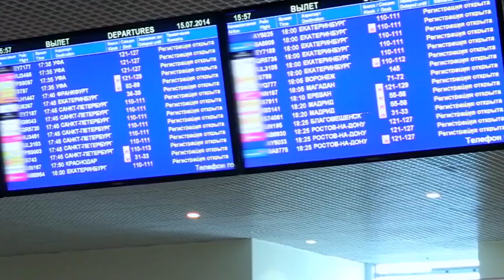Экономический обзор - 13.03.20